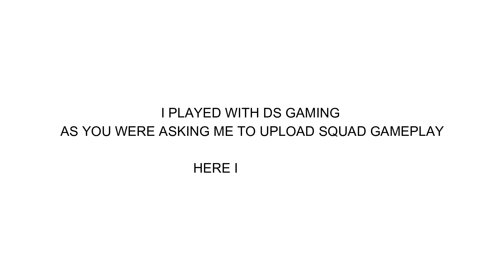PUBG KANNADA : @DSgamingkannada| PUBG 2021